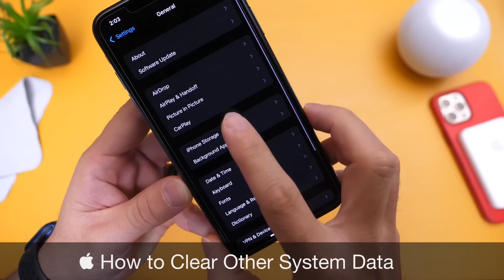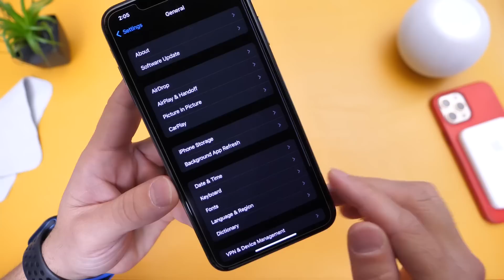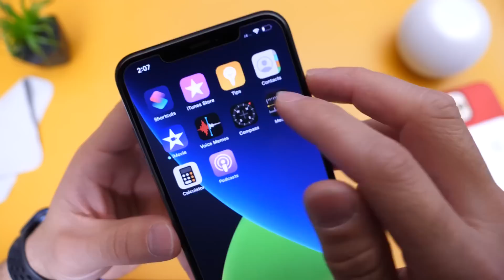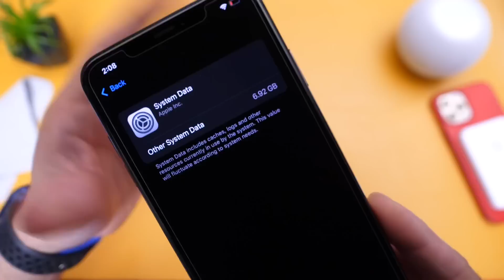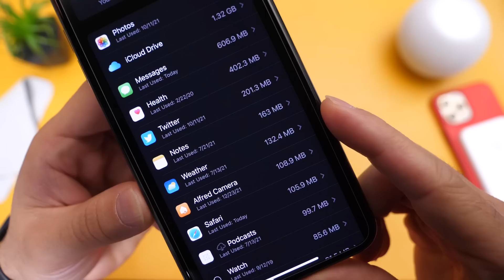How To Properly Clear Other System Data on iPhone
As Apple releases new software updates there’s always new methods on how to improve the user experience. In today’s video I show you how to properly Clear, remove or delete iPhone system data from your iPhone